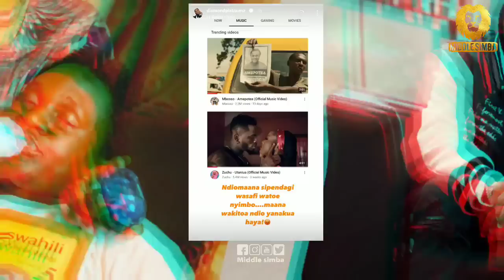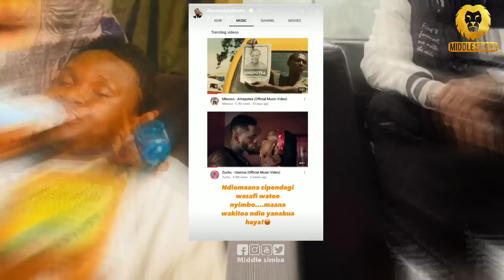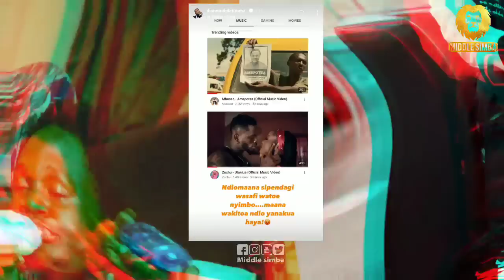DIAMOND apiga dongo hili baada ya HARMONIZE na MARIOO kushindwa kumtoa MBOSSO namba moja,tazama hapa